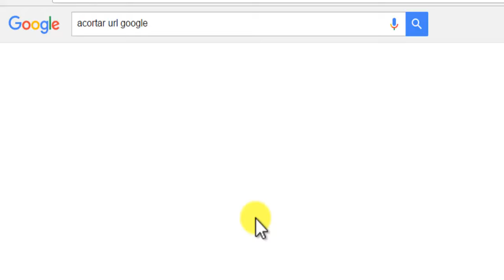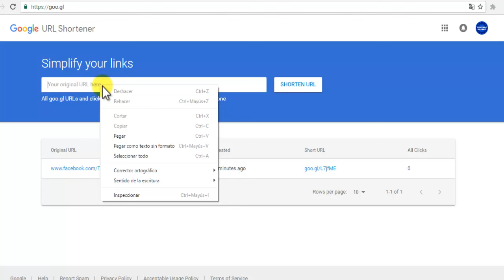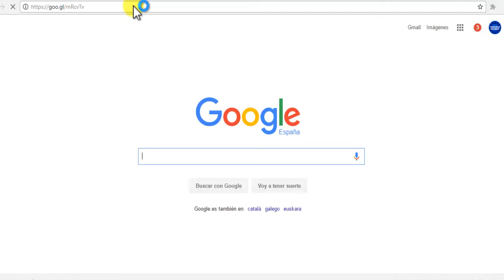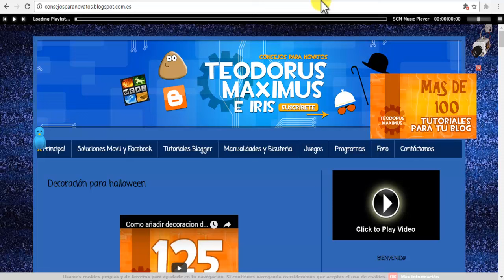Como acortar URL y luego poder ver estadisticas de clicks etc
Os explico como acortar URL (direcciones o enlaces) para que ocupen menos y además, poder ver las estadísticas (Cuantos clicks lleva, desde donde han entrado, desde que buscador...). Espero que te guste, que le des a Me gusta y te suscribas al canal. GRACIAS :D

(Puedes ponerla en los marcadores (favoritos) de tu navegador para tener acceso directo después)